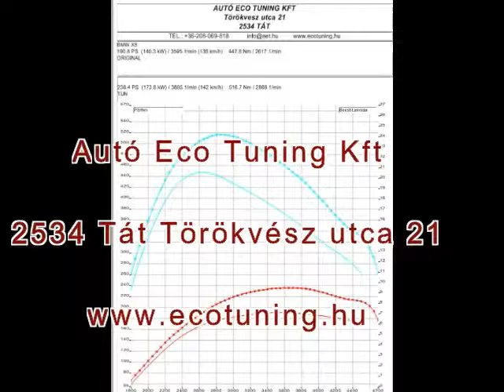BMW X5 Chiptuning Dyno run Chiptuning referencia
BMW X5  Dyno run Chiptuning Teljesítménymérés Chiptuning referencia